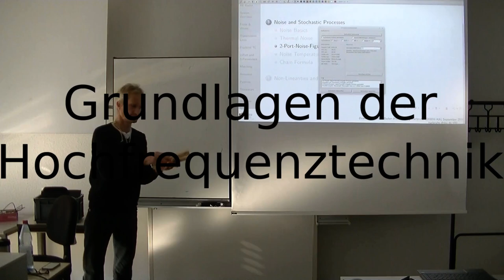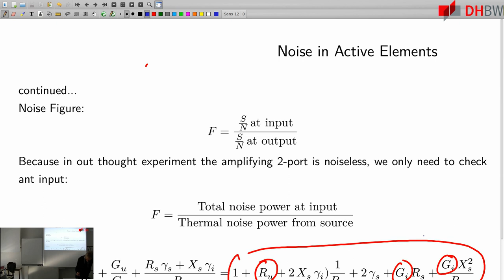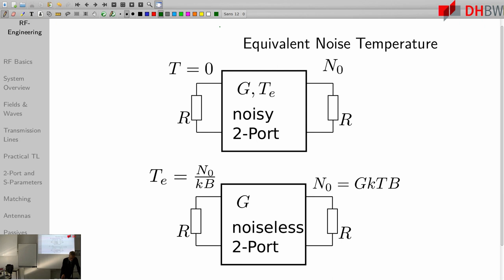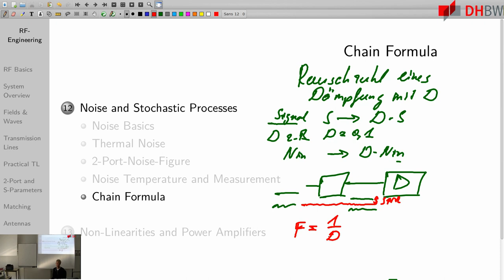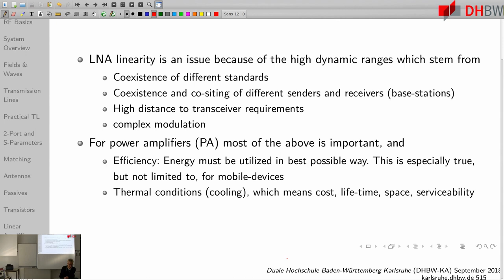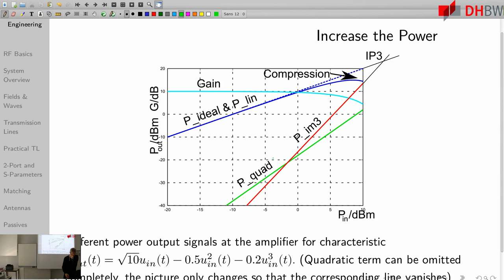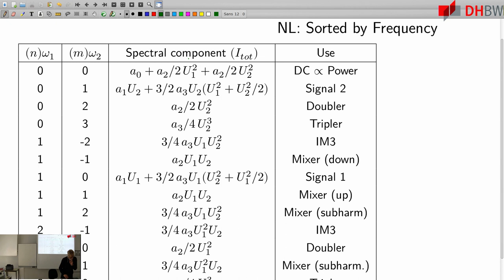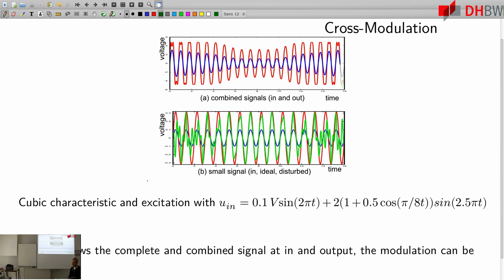Verstärker und HF-Technik: Rauschen und Verzerrungen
- Folien: 493-529
 - Skript: 192-203
 - Rauschen Fortsetzung, Kettenrauschzahl
 - Nichtlinearitäten und Auswirkungen.
 - Nichtlineare Kennlinie,
 - Intermodulation und Kreuzmodulation